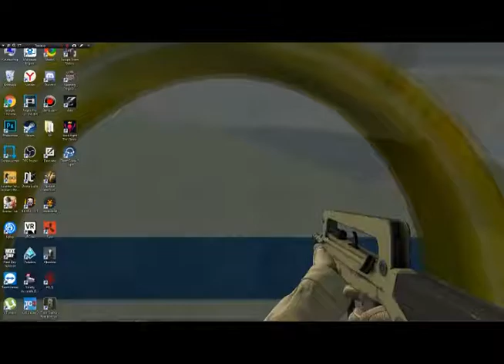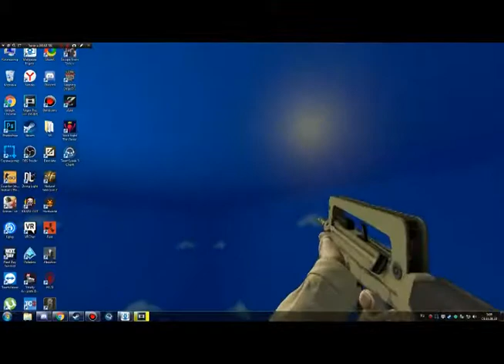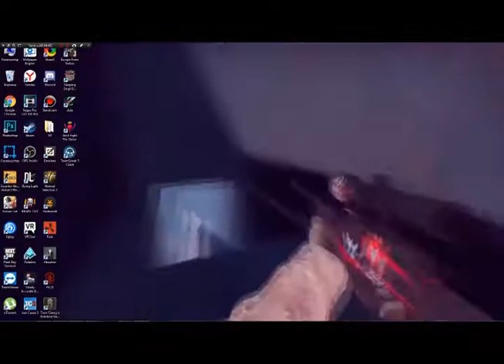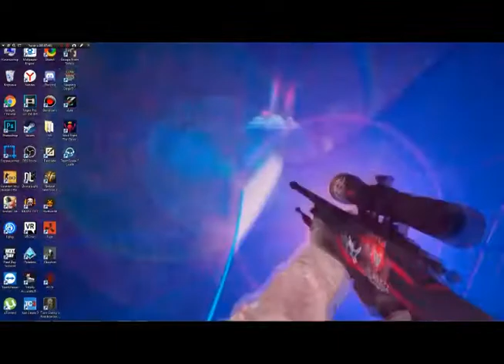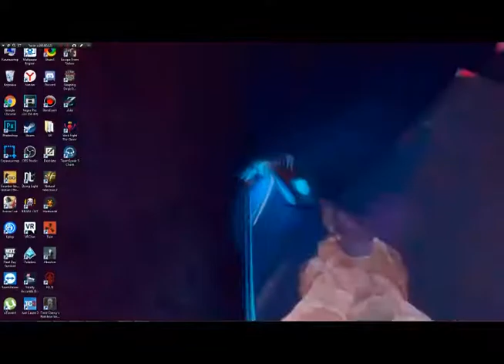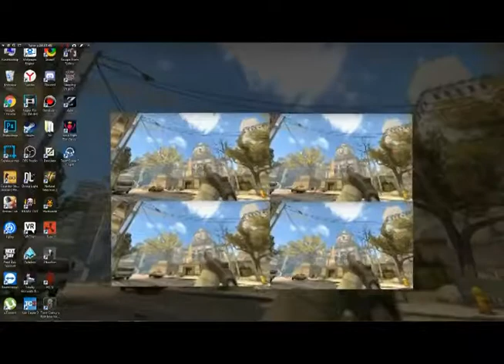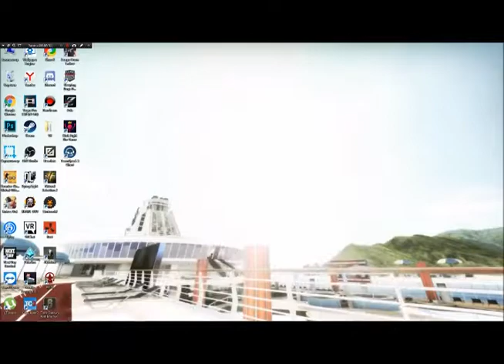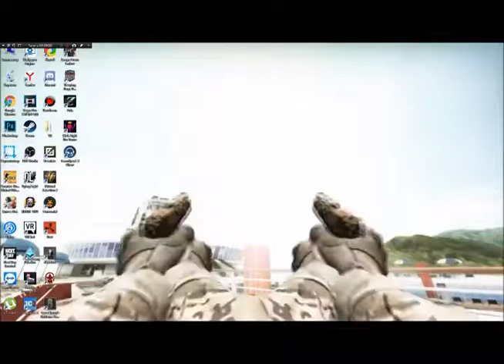фоны кс го для рабочего стола Wallpaper Engine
скачать фоны.